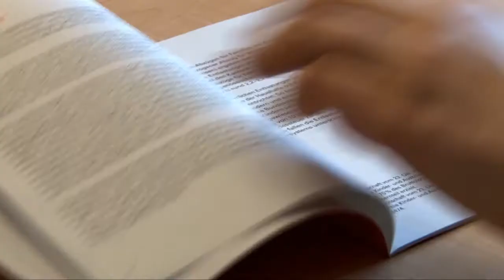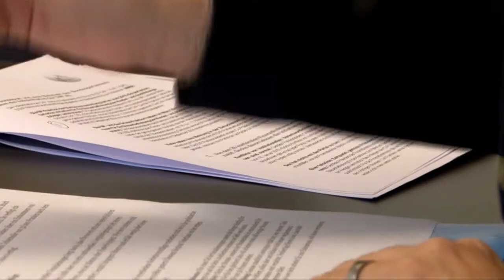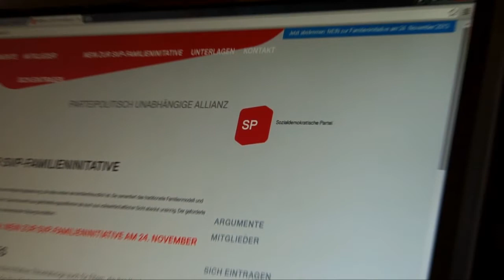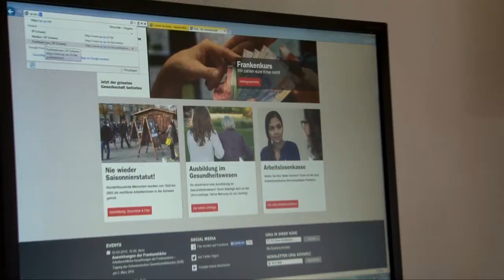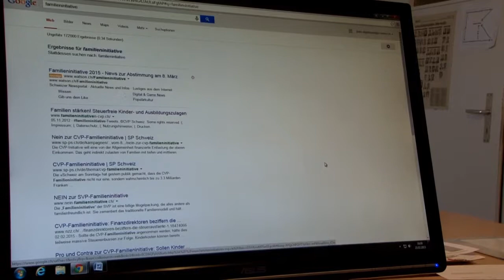Familieninitiative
Sollen Kinder- und Ausbildungszulagen in Zukunft steuerfrei sein? Die Gegner der CVP-Initiative befürchten dadurch ein Loch in der Steuerkasse. Der Konter der CVP: Die Sachpolitik gehe verloren.